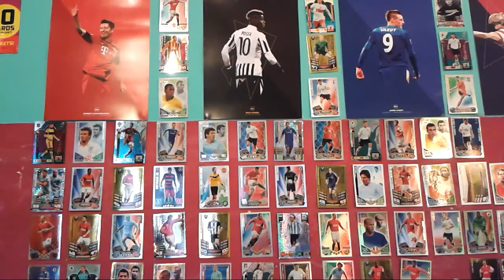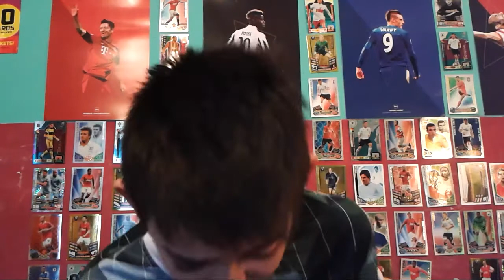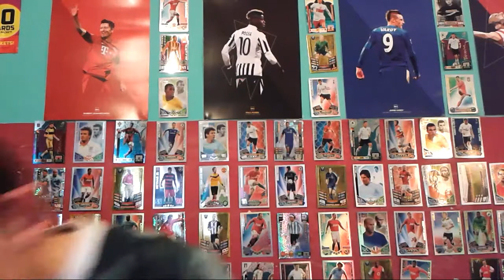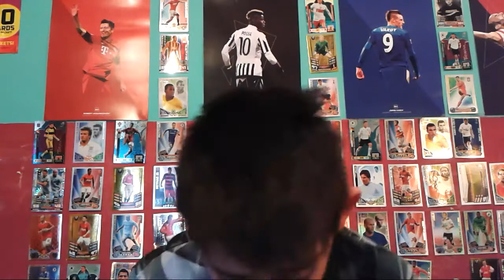THE CHILLI CHALLENGE! -100 Subscribers Special Part 4!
How you enjoyed this challenge video! Last video will be coming tommorow and then I should be back to weekly uploads! Love to those who support ❤